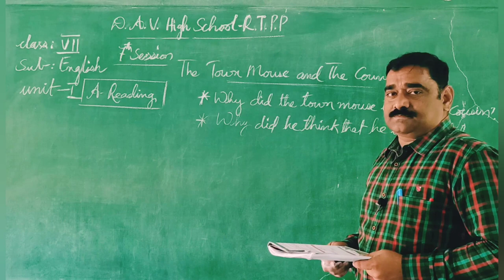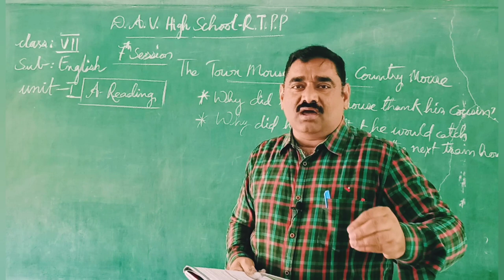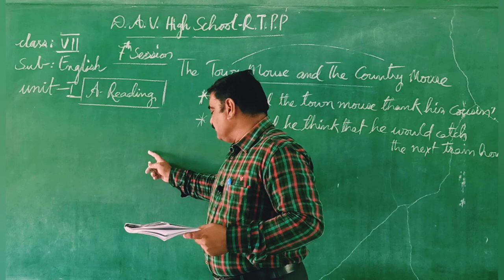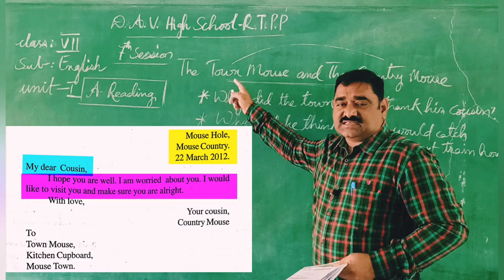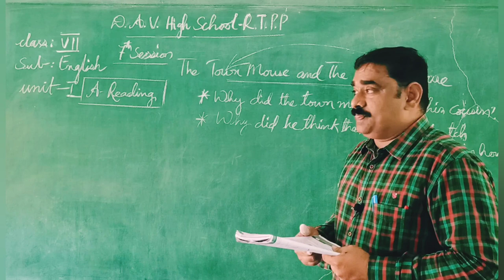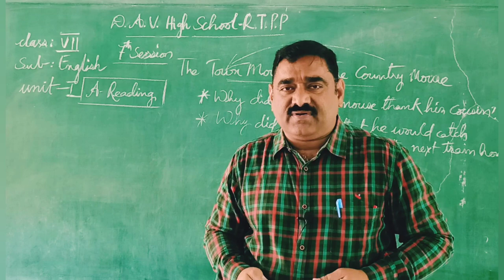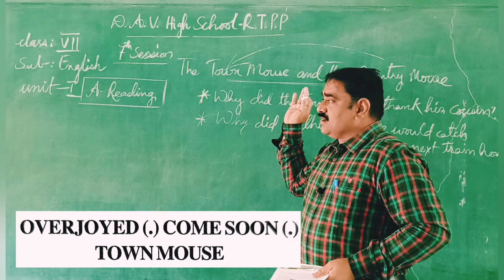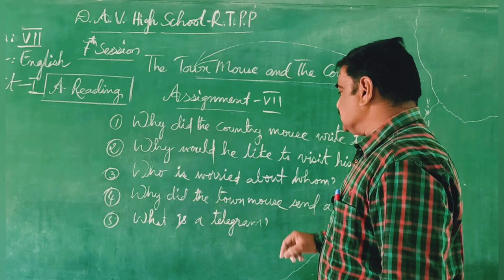The Mouse and The Country Mouse - 7th session for 7th students.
The town mouse hardly spent a day in the country with his cousin. He was not able to adjust himself with the environment of the country. Saying something he has forgotten he has taken the next train home. After a few days the country mouse wrote to his cousin to come to know about his well-being. He wanted to make sute of his cousin's health by visiting him personally. The next what happened let us to discuss.